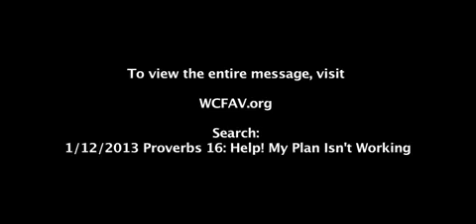Life --- Battleground, not Playground by Shane Idleman